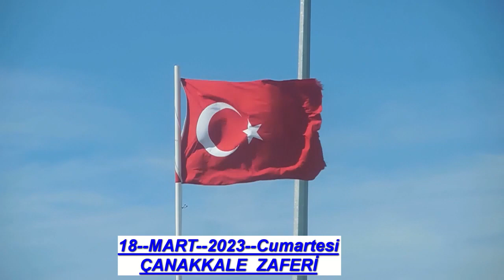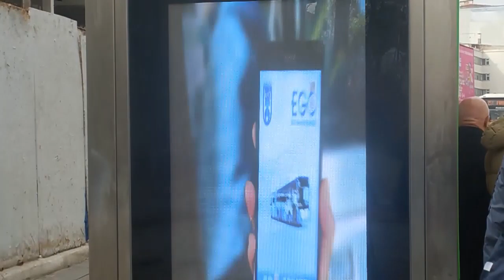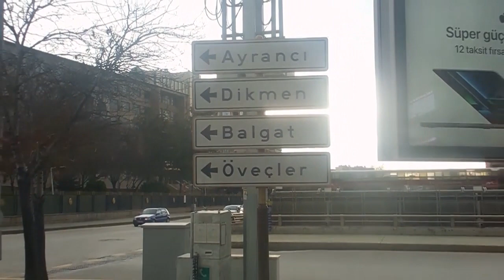ANKARA *** ULUS' dan ÇANKAYA' ya OTOBÜS YOLCULUĞUM *** 18-MART-2023-Cumartesi *** KESİT--9